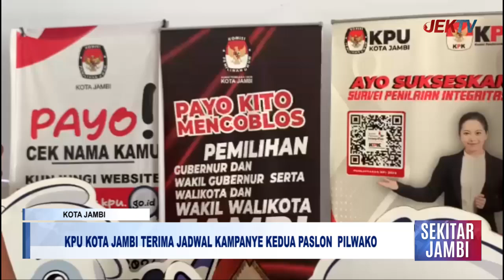KPU KOTA JAMBI TERIMA JADWAL KAMPANYE KEDUA PASLON PILWAKO